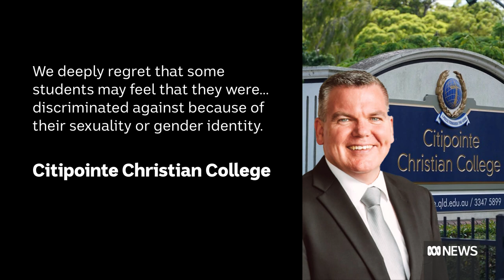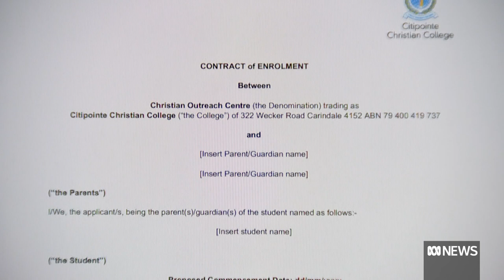Parents welcome Citipointe's backdown on sexuality contract | ABC News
After a week of unwanted attention a Brisbane private school has withdrawn its enrolment contract which forced parents to denounce homosexuality.
Now a group of parents from Citipointe Christian College is calling for the principal to step down.